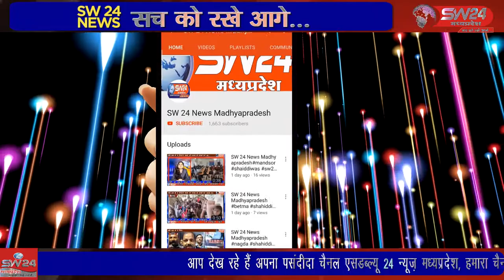satwas- वरिष्ठ भाजपा नेता पोपेन्द्र सिंह बग्गा ने मंडल अध्यक्ष सुनील पटेल की विशेष उपस्थिति मे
वरिष्ठ भाजपा नेता पोपेन्द्र सिंह बग्गा ने मंडल अध्यक्ष सुनील पटेल की विशेष उपस्थिति मे फ्री आक्सीजन सिलेंडर सेवा केंद्र प्रारंभ किया। सतवास से जीतू सिंगी की रिपोर्ट